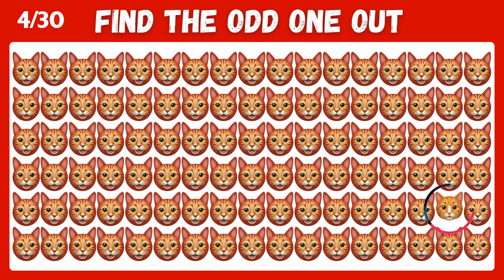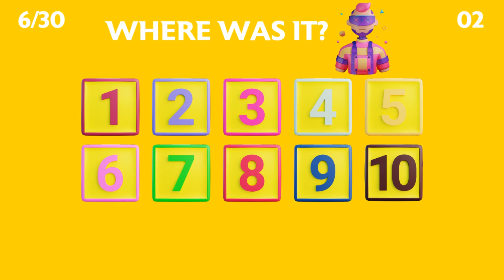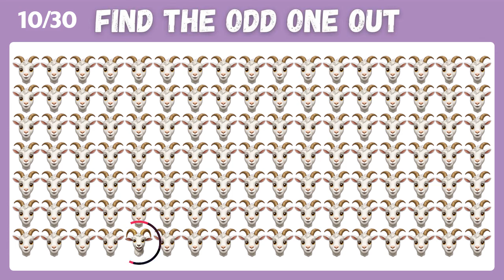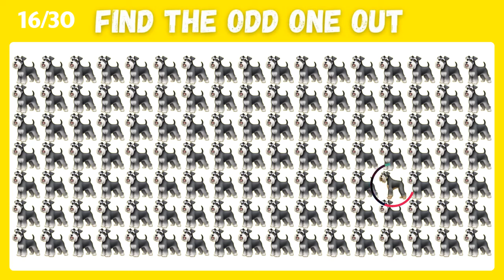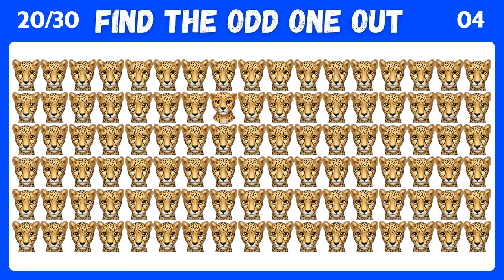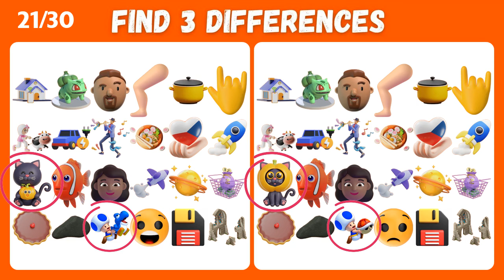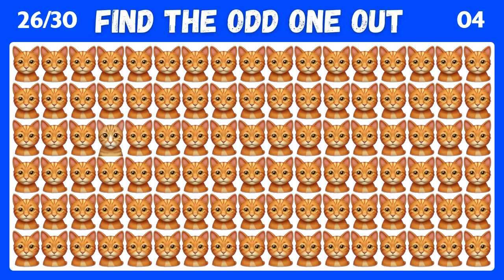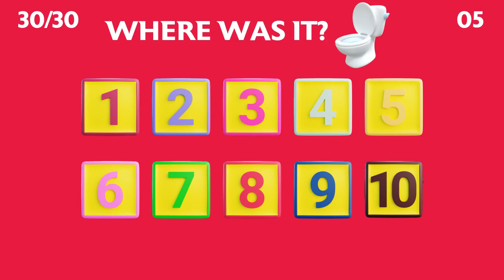Find The Odd Emoji Out | Emoji Quiz